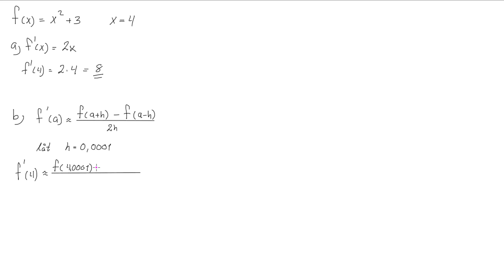Matematik 5000 matematik 3c Kap 2 Blandade uppgifter kap 2 Uppgift 31